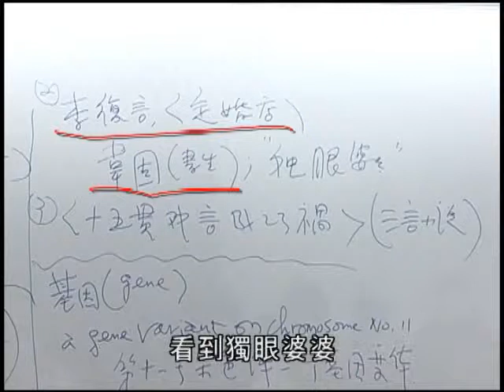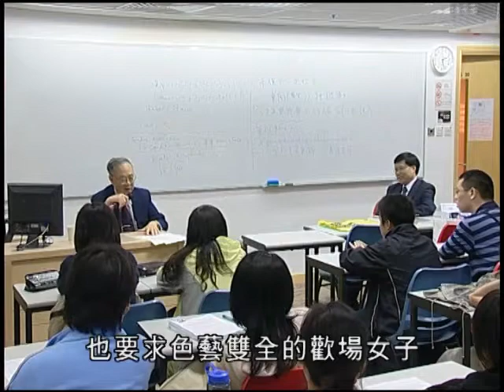OUHK - 書墨因緣五十年 (第二部分)